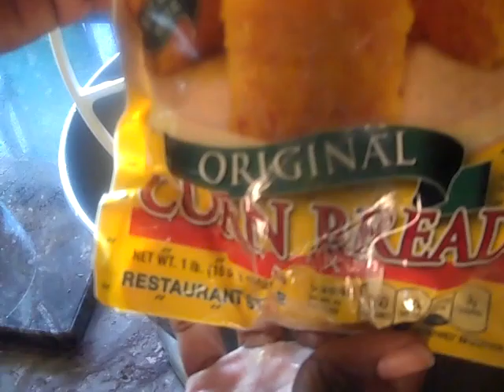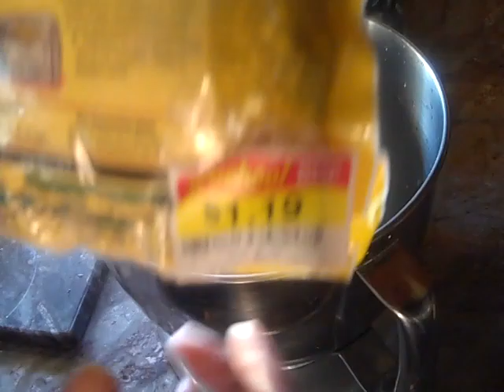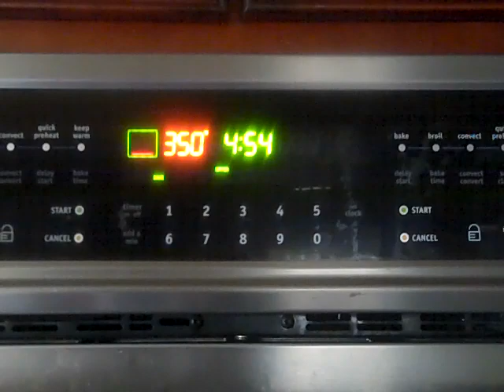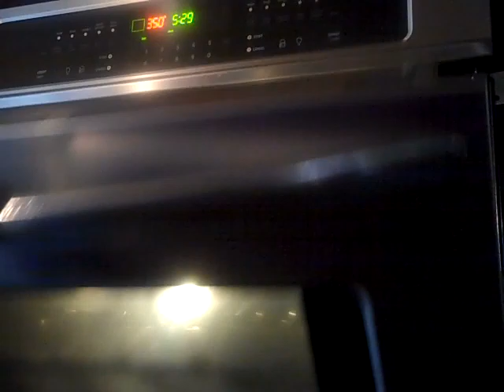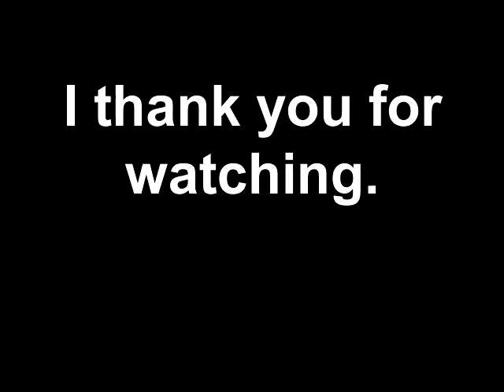Tina's Tortilla Soup Cooking Tutorial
This is a How to, Step by Step Meal Preparation Video Video.

Tina